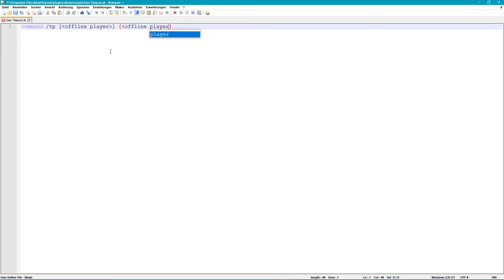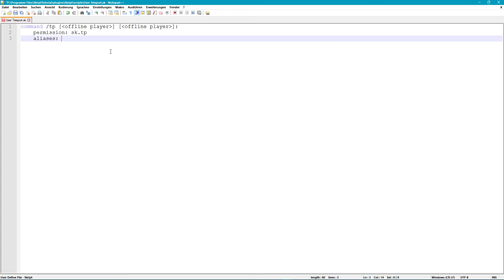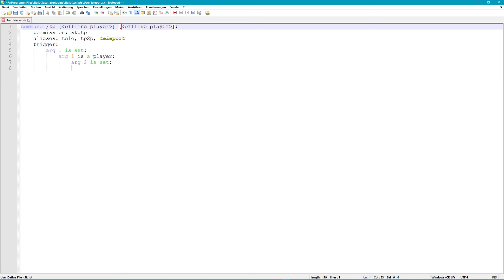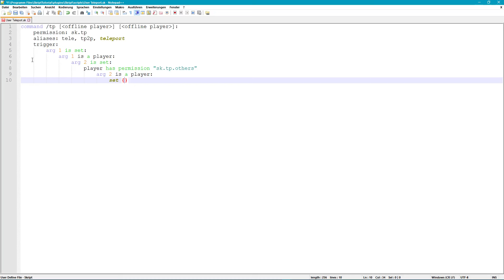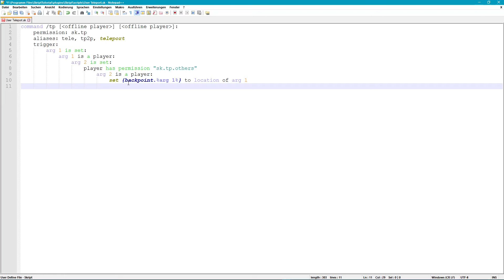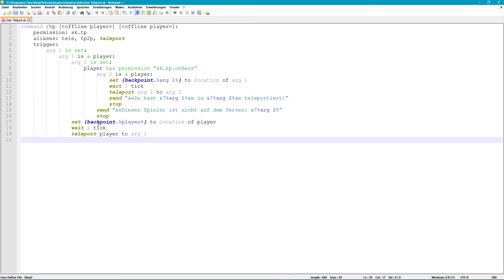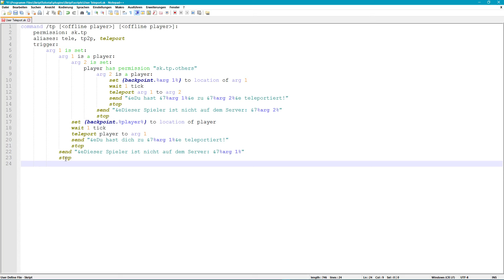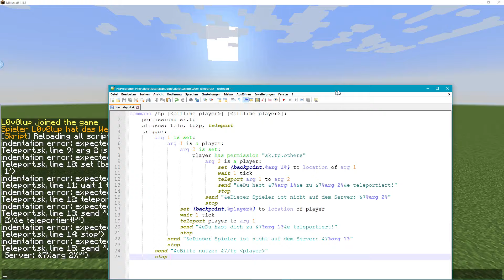[SKRIPT] /teleport für Spieler + Team #18 Tutorial Spigot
Es gibt da draußen viele Teleport Skripte, allerdings kein wirklich brauchbares (in meinen Augen).. Daher dachte ich mir, zeige ich mal "unser altes" /tp Skript, welches für Team + User einfacher zu bedienen ist.

► Schwierigkeit: +

►Genutzte Skript Addons/Plugins:
→ Skript 2.2
→ ExtraSK
→ MundoSK
→ RandomSKBeta
→ SKAction
→ SkMorkaz
→ SkQuery (Addon)
→ SkQuery (Basics)
→ SKRayFall
→ SkStuff
→ SKUtilities
→ Umbaska
→ WildSkript